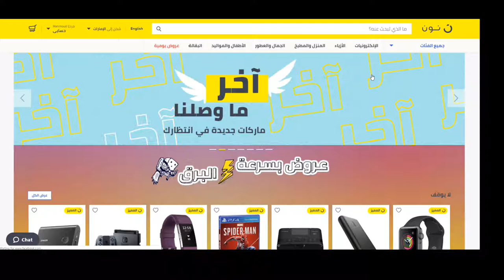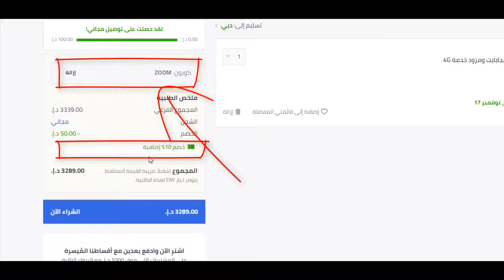كيف تحصل على كوبون خصم نون دوت كوم السعودية 15% لـ 2024؟ - كود الخصم Bmw3 هدية يُستخدم عند الدفع